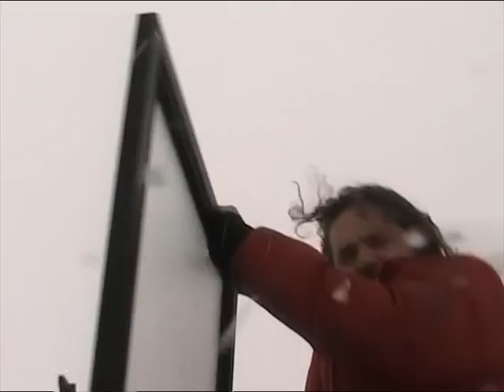ΚΑΚΟΚΑΙΡΙΑ ΚΑΙ ΧΙΟΝΟΠΤΩΣΗ ΣΤΟ ΓΡΑΜΜΟ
Ρεπορτάζ από το WEST CHANNEL